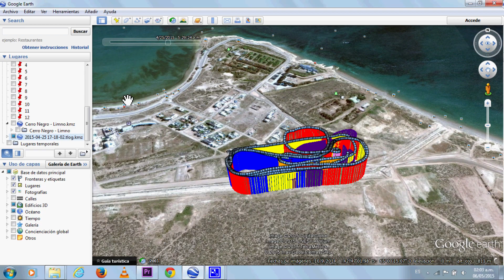1eras Pruebas con Piloto Automatico APM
Avión HK Bixler 3
APM 2.6 + 915Mhz telemetría

Radio FRSKY Taranis
Receptor X8R

2x lipo 2200